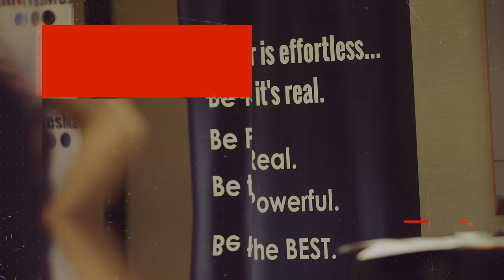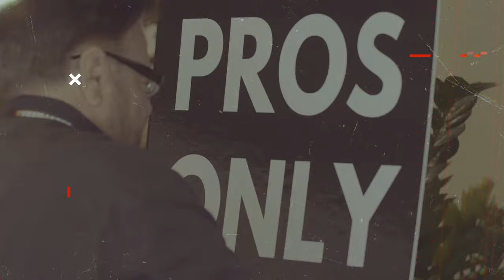THE 4 BEST TOOLS FOR LEAD GENERATION - KEVIN WARD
to get more information about Kevin Ward's upcoming 3-Day Agent Mastery Live.

What is the best lead generation tool out there? Is it social media and the internet? Calling people? The best scripts Using video? A good website?

None of those on their own makes you money. It’s how you leverage these media that generate leads.

Here are the 4 BEST tools for lead generation:

YOU. Have an attractive character or pleasing personality. It’s all about your presence, how you show up, and the way you communicate.

Audacious promise. Have a compelling message that differentiates you from other agents. Offer an irresistible guaranteed sale (e.g. I’ll sell your house in 60 days, or I’ll buy it) or a unique value proposition and back it up.

A-team. This is your Word-Of-Mouth Marketing Team. These are people you have a strong relationship with and believe so much in what you do, and are willing to help give you business. Maintain top-of-mind awareness with them, and they’ll keep giving you referrals.

An awesome track record. Success breeds success. If you’re new, build your track record by working on developing your attractive character, and deliver on your audacious promise.
We train on this in-depth at our live events. If you want to add thousands of dollars to your income, train with me at Agent Mastery Live 2020. You’ll become a master of these lead generation tools and learn how to make them work for you.

Do you have other ideas on the best lead generation tools?